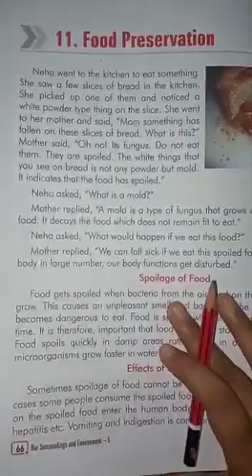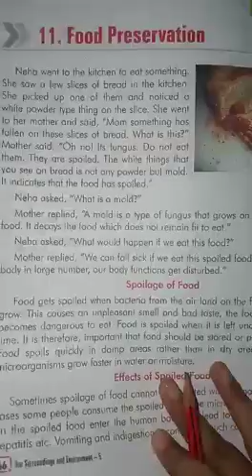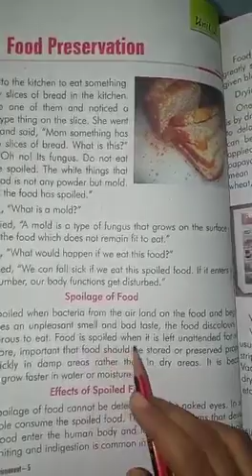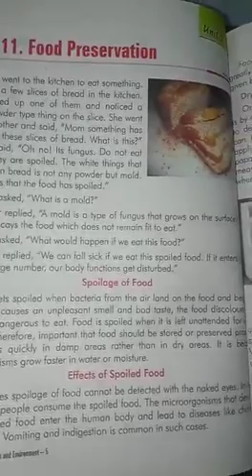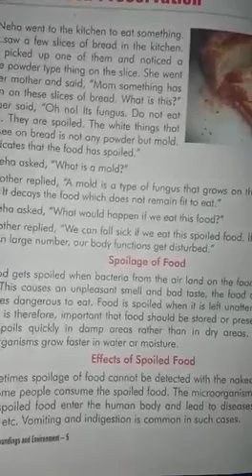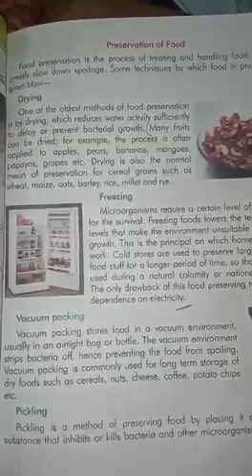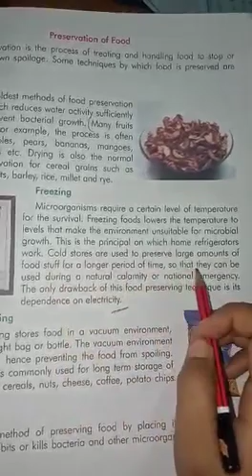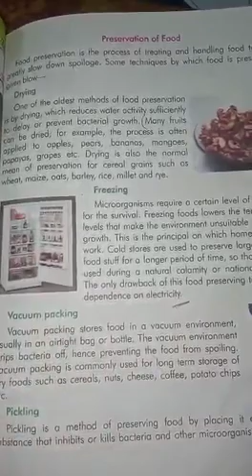28.10.2021 - Class5 - EVS - food preservation - APS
Class5 EVS food preservation worksheet